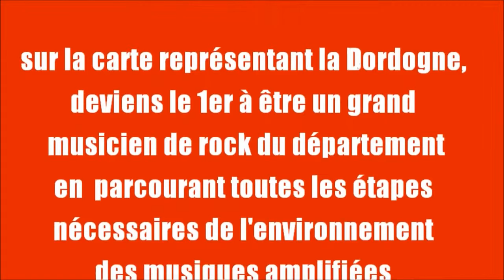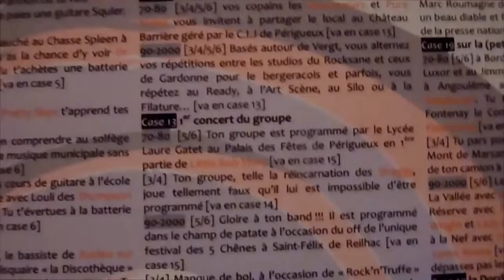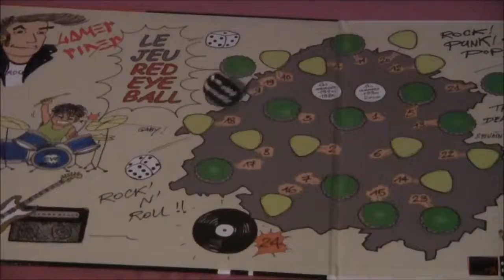Gamer rider - Red Eye Ball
Réalisé par les jeunes du foyer de la Beauronne - Périgueux
issu du mini LP "Gamer Rider" (label Some Produkt)